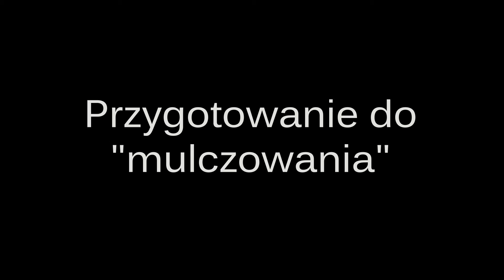Przygotowanie do mulczowania - Traktor ogrodowy STIGA Tornado 2098 H - STIGA POLSKA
Dołącz do naszej społeczności ogrodniczej i podziel się swoimi pomysłami, doświadczeniami i pytaniami w sekcji komentarzy. Razem tworzymy inspirujące miejsce dla pasjonatów ogrodnictwa.

STIGA POLSKA - Twój nieodzowny partner w doskonałej pielęgnacji ogrodu!